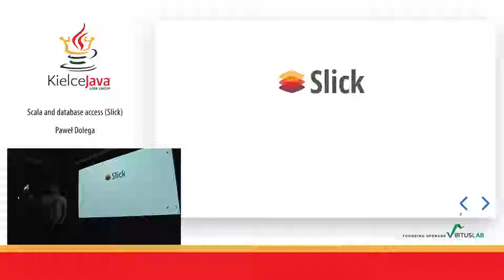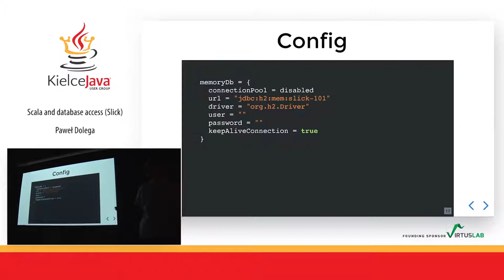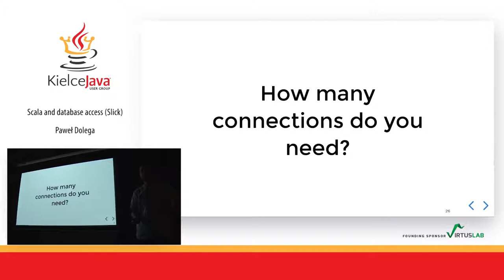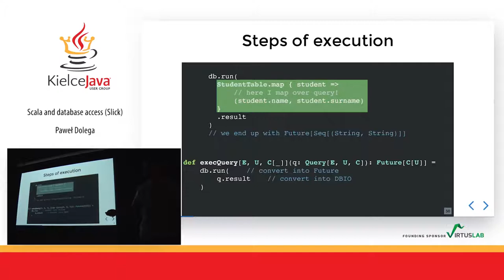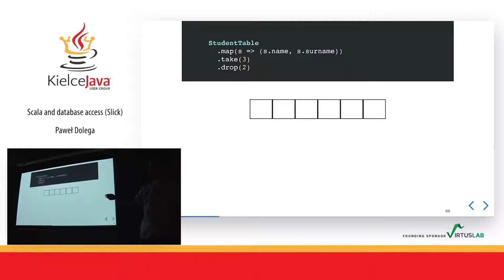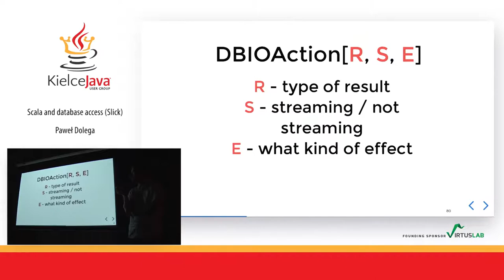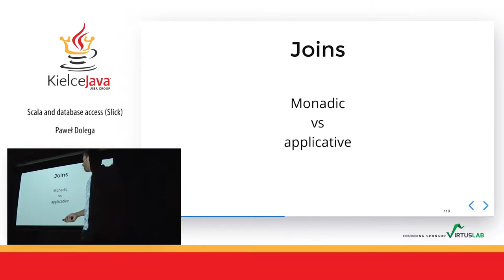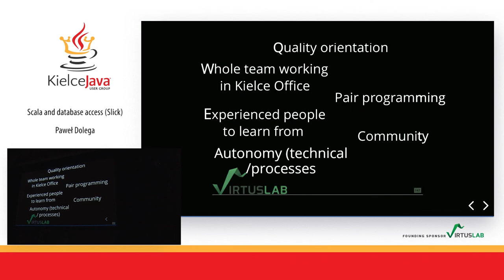Kielce JUG #17 - "Scala and database access (Slick)" - Paweł Dolega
Abstract
Celem prezentacji jest szybkie wprowadzenie do Slicka 3.x — najpopularniejszej alternatywy dla klasycznych ORMów (jak np. Hibernate w w Javie). W zasadzie Slick to tak na prawdę nie jest ORM…. ale o tym porozmawiamy już na samej prezentacji.
Prezentacja będzie praktyczna tzn. że po przejściu przez materiał (razem z licznymi przykładami użycia w kodzie) powinieneś / powinnaś być w stanie użyć Slicka we własnym projekcie bez większych problemów. Skupimy się na tym jak Slick działa, jaka jest jego filozofia i zobaczymy jak buduje się zapytania czy inne operacje, jak owinąć je w tranzakcie itd itp. Generalnie — jak sensownie używać Slicka. Nie będziemy natomiast omawiać bebechów samej biblioteki.

Tak w zasadzie wszystko to będzie też trochę wymówką, żeby zagłębić się trochę w meandry paradygmatu funkcyjnego programowania. Wcześniejsza znajomość Slicka nie jest wymagana. Więcej, nawet wcześniejsze doświadczenia ze Scala nie są wymagane (!). Jakieś doświadczenie z typowymi ORMami czy innymi bibliotekami dostępu do danych może być przydatne. W skrócie — jeśli jesteś Java developerem i chciałeś / chciałaś dowiedzieć się o co chodzi z tym całym Slickiem (nawet jeśli nie masz zamiaru go później używać w swoich projektach) — prezentacja powinna ciągle być interesująca i (mam nadzieję) poszerzy Twoje horyzonty.

Bio
Człowiek od wszystkiego (i specjalista w niczym). Inżynier oprogramowania z wykształcenia i zamiłowania. W mojej karierze byłem developerem, team leadem, managerem. Pracowałem w międzynarodowych korporacjach, małych lokalnych software house-ach (dwa z nich założyłem) i średniej wielkości firmie wytwarzającej oprogramowanie. Dostarczałem projekty dla ogromnych globalnych korporacji, małych startupów i wszystkiego pomiędzy (małe/średnie firmy, korporacje, startupy, organizacja rządowe). Obecnie pełnię rolę VP of Engineering (Cloud & Reactive stack) w VirtusLab.